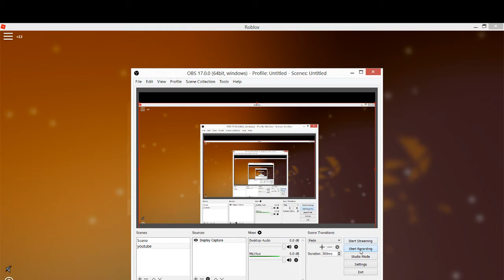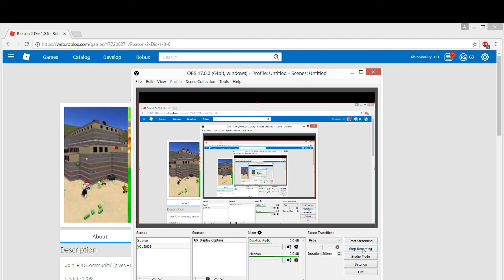my first video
this is my first video it is really bad